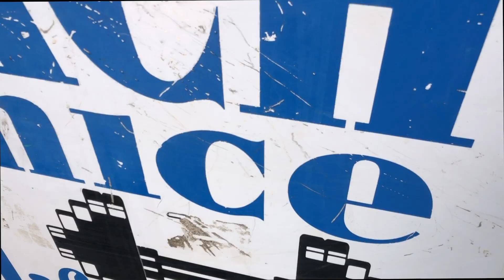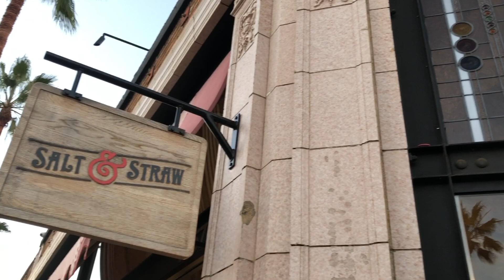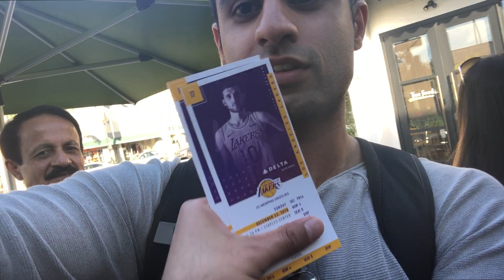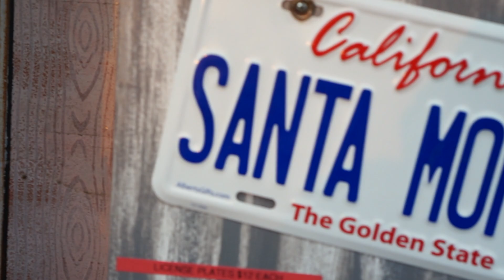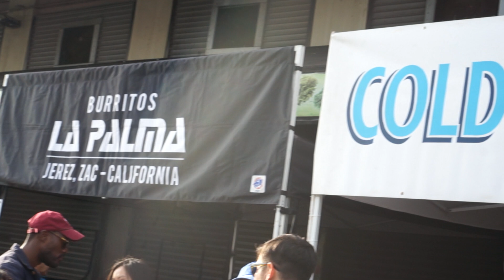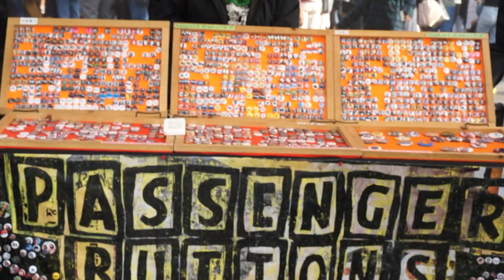Venice | Pasadena | Santa Monica | VLOG | feat. Smorgasburg | December 2018 | LA Series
This video focuses on some of the more culturally iconic places of LA, which are, Venice, Pasadena and Santa Monica.

Venice, gave me the quintessential LA vibe. It was beautiful, there was a lot to do but most importantly, it was living. From muscle beach to the Venice streets, the area was flooded with street art, unique foods and hipsters. We also had a brief tour of the Venice Canals, which beyond just being gorgeous, showed the contrast between the various people that reside in Venice.

Pasadena, was lovely and quaint. Filled with great shopping, delicious food and palm trees. From a residential stand point, it seemed to be a perfect balance of peacefulness and liveliness.

Santa Monica, was the true highlight. In my opinion, Santa Monica provided something for everyone. At the Santa Monica Pier you could find all types of fatty American junk food, amusement park styled rides and a whole range of nicknacks to buy, all with a stunning ocean view. The promenade on the other hand (which isn't in this video) boasted great fine dinning options, exciting bars, street performances and surf streetware shopping.

I also included a small snippet from the Smorgasburg food festival, which I went to before seeing the Lakers play (there's a separate Laker Vlog on my channel). Smorgasburg had some interesting food but to be brutally honest, it's something you can miss out on...

Overall, these are three places I would highly recommend visiting if you're ever making a trip to LA.

Also, please feel free to DM me or comment below with any feedback about how I can improve these videos, and also if you've been to any of these locations and want to share your experience with me.

Kodak Black (feat. Travis Scott & Offset) - ZEZE